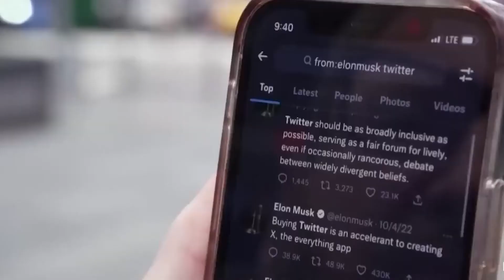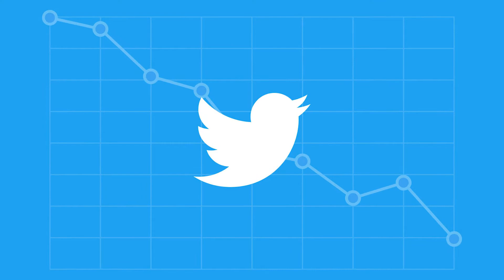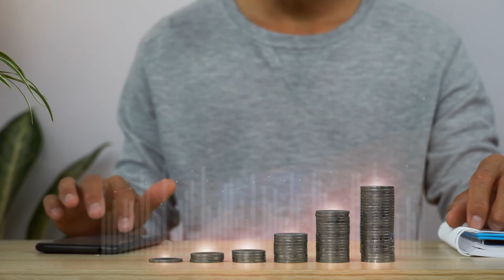Elon Musk says $8 monthly fee for Twitter blue tick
In this video we will watch Elon Musk says $8 monthly fee for Twitter blue tick and Twitter Blue tick has now 8$ Mountly fee.